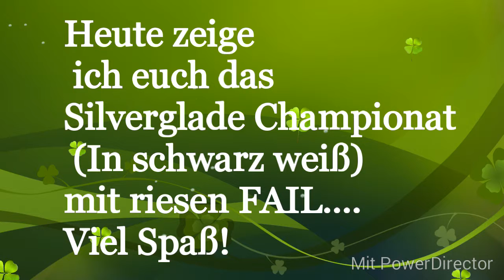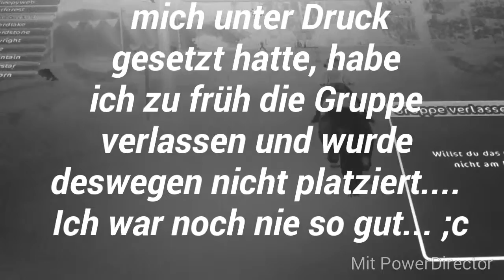Star Stable Silverglade Championat